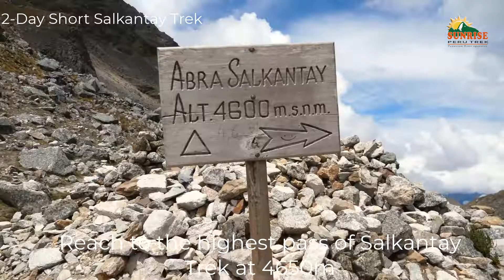2-Day Short Salkantay Trek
Short Salkantay Trek of 2-Days/1-Night is specially dedicated to people who already knew Machu Picchu and people who want to explore different things, people who want to enjoy beautiful landscapes. Take a short walk and know the lagoon of Humantay, the Salkantay Mountain and observe the magnificence of the snowy Salkantay enjoying the view and the peaceful environment.